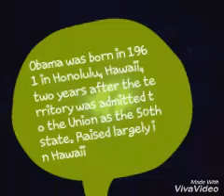obama was born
kuch rang pyar ke